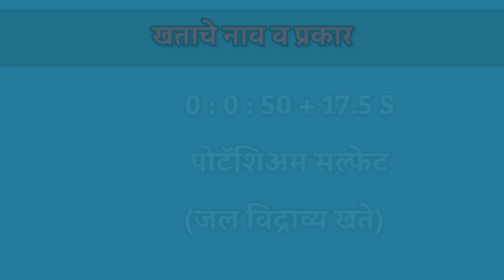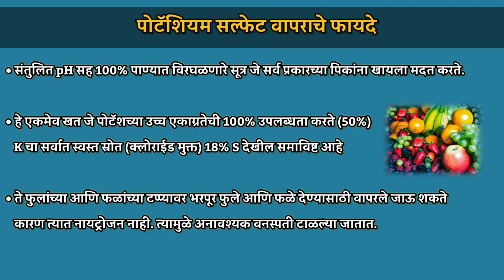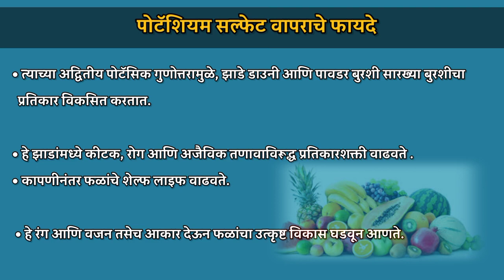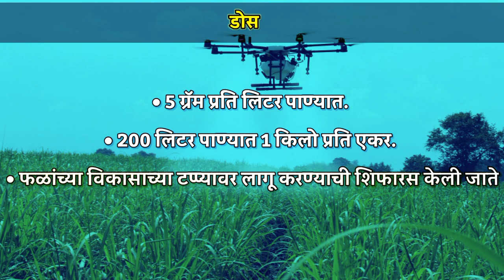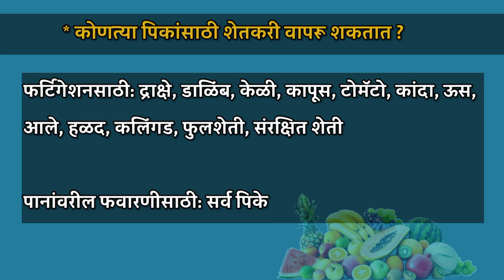00.00.50 या खताची संपूर्ण माहिती। 0 0 50 चे फायदे, किंमत ,उपयोग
0 0 50 चे फायदे _ 0_0_50 खत संपूर्ण माहिती , फायदे , किंमत ,उपयोग _ potassium sulphate _कांदा